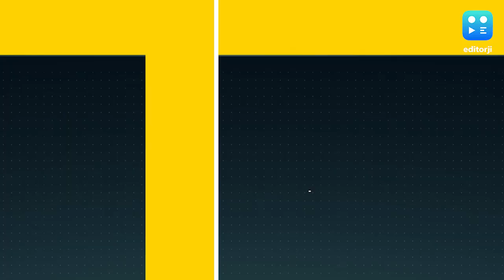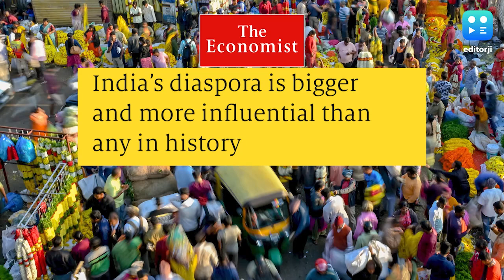द इंडिया स्टोरी | पीएम मोदी की अमेरिका यात्रा: भारत के रक्षा क्षेत्र को बढ़ावा?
पीएम मोदी की अमेरिका यात्रा: भारत के रक्षा क्षेत्र को बढ़ावा?